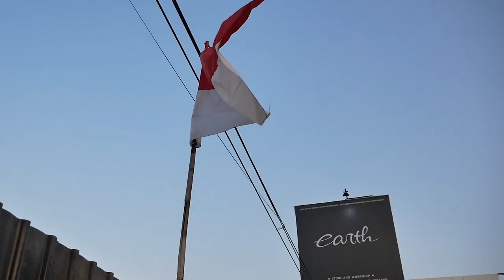COBA BAKAR SOSIS DAN SATE PAKE MODIFIKASI MITSUBISHI XPANDER TURBO, BERHASIL GA YA?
HELLO EARTH
DI VIDEO KALI INI KAMI ISENG NYOBAIN BAKAR SATE PAKE XPANDER, SKALIAN SOSIS JUGA BERHUBUNG LAGI PPKM NIH GUYS JADI COBA MENGISI WAKTU LUANG, YUK TONTON GUYS, BERHASIL GA YA?